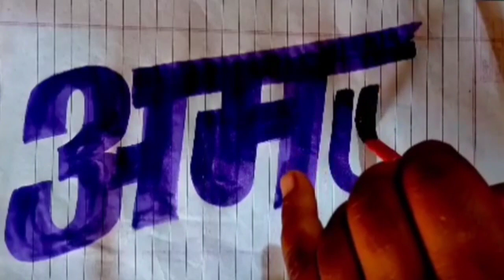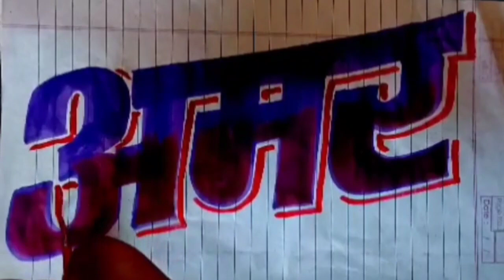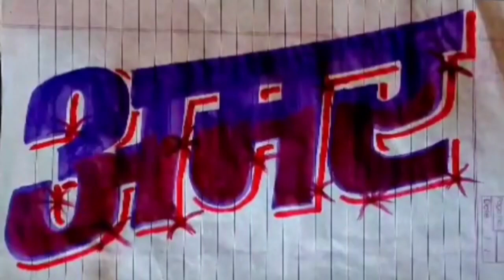Wall writing and painting / wall writing ideas / later art / wall painting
नमस्कार दोस्तों
             इस विडियो में मैंने वॉटर कलर से लिखना सिखाया है उम्मीद करता हूं कि इस वीडियो से आप लोगो को काफी मदद मिलेगी
                                धन्यवाद

(1) wall writing art
(2) painting writing kaise kare
(3) painting writing kaise skhe
(4) wall writing ideas
(5) wall writing tutorial
(6) Painting writing brush
(7) Wall writing painting
(8) later art
(9) painting art
(10) wall writing